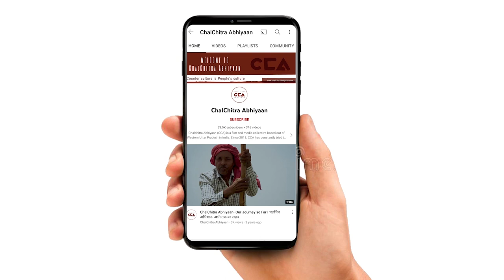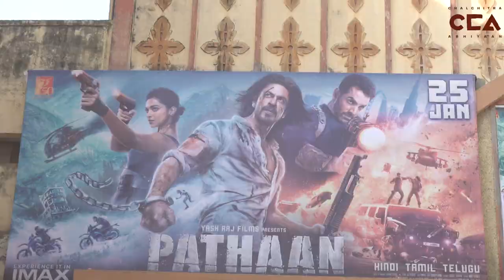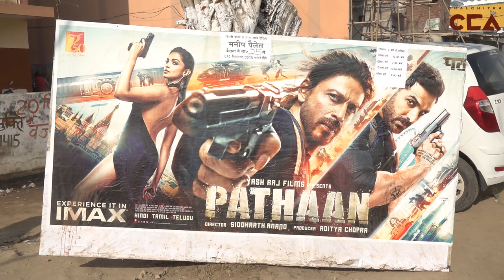कैराना में उठा पठान का तूफ़ान || Pathaan creates a storm in Kairana - A CCA Report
पठान 2023 की भारतीय हिंदी भाषा की जासूसी फ़िल्म हैं, जिसे सिद्धार्थ आनंद द्वारा लिखित और निर्देशित किया गया हैं और आदित्य चोपड़ा द्वारा उनके बैनर यश राज फिल्म्स के तहत निर्मित किया गया है। वाईआरएफ स्पाई यूनिवर्स पर आधारित इस फिल्म में शाहरुख़ ख़ान, दीपिका पादुकोण और जॉन अब्राहम हैं। पठान के बेशर्म रंग गाने के एक सीन में दीपिका ने केसरी रंग की बिकिनी पहनी हैं, इसे लेकर हिंदू संगठन विरोध कर रहे हैं। इस पर हिन्दू महासभा के राष्ट्रीय अध्यक्ष स्वामी चक्रपाणि महाराज ने भी आपत्ति जताई हैं, उनका कहना हैं कि ये भगवा रंग हैं और पठान फिल्म में इसका अपमान किया गया है। पठान फ़िल्म 25 जनवरी 2023 को रिलीज़ हुई हैं। CCA की टीम ने इसी को लेकर उत्तर प्रदेश में ज़िला शामली के क़स्बा कैराना के मनीष पैलेस में फ़िल्म देखकर आए लोगों से बातचीत की। लोगों का कहना हैं कि फ़िल्म बहुत अच्छी हैं, फ़िल्म में कुछ गलत नहीं दिखाया गया हैं।

CCA टीम रिपोर्ट।

Pathaan is a 2023 Indian Hindi-language spy film written and directed by Siddharth Anand and produced by Aditya Chopra under his banner Yash Raj Films. Based on the YRF Spy Universe, the film stars Shah Rukh Khan, Deepika Padukone and John Abraham. Hindu organizations are protesting about Deepika wearing a saffron colored bikini in a scene of Pathaan's song Besharam Rang. National President of Hindu Mahasabha Swami Chakrapani Maharaj has also objected to this, he says that it is saffron color and it has been insulted in the film Pathaan. Pathaan released on 25 January 2023. The CCA team interacted with the people who came to watch the film at Manish Palace in Kairana town of Shamli district in Uttar Pradesh. People say that the film is very good, nothing wrong has been shown in the film.